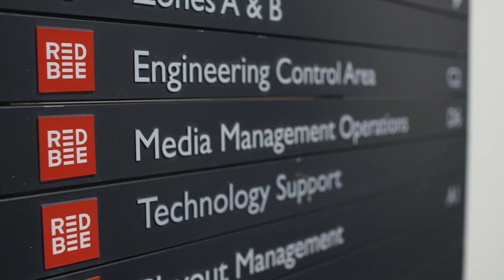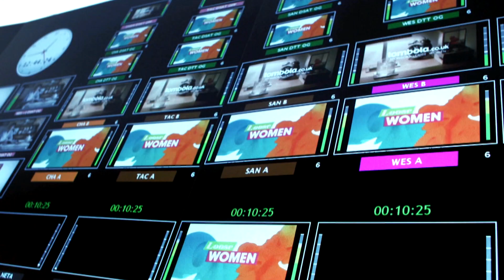AWS Enables Red Bee Media to Reduce Software Deployment Times from Months to Days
Watch David Travis, chief services portfolio officer at Red Bee Media – a managed service provider that delivers 78 percent of the TV broadcasts in Europe – explain how the company uses 60 different AWS services to track, manage, and search assets, as well as drive analytics and streamline workflows. AWS helped Red Bee Media reduce software deployment times from six months to three days and scale infrastructure based on customer requests for specific events, such as Formula One races.